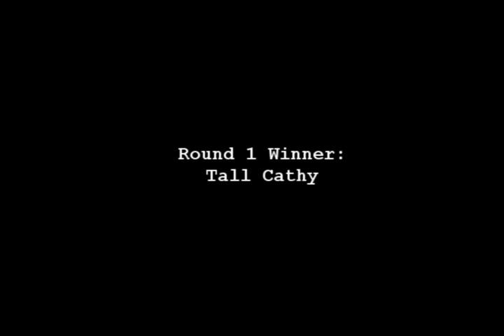Two Minute Tour: Highmark SportsWorks at Carnegie Science Center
Watch as Laura and Tall Cathy go head-to-head in a competition at Highmark Sports Work at Carnegie Science Center.  At this recently renovated awesome facility,  explore three different exhibit areas focusing on the physics of sports, health and sports nutrition, and sports challenges. Learn about the transfer of energy as you bounce on the new You-Yo, healthy lifestyles as you challenge friends and family on Chomp!, a multi-player video game where you will chase down a healthy diet, and more. An old favorite made new, you won't want to miss it.